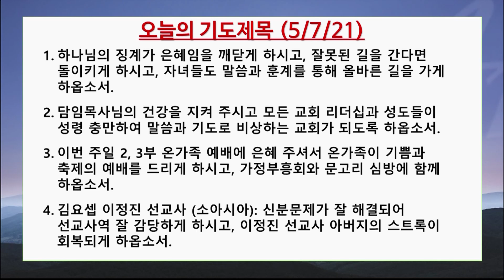잠언 3:11-12, 혼나는 것이 은혜입니다, 박상근 목사 (5/7/2021)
5/7/2021 새벽설교

잠언 3:11-12
혼나는 것이 은혜입니다
박상근 목사